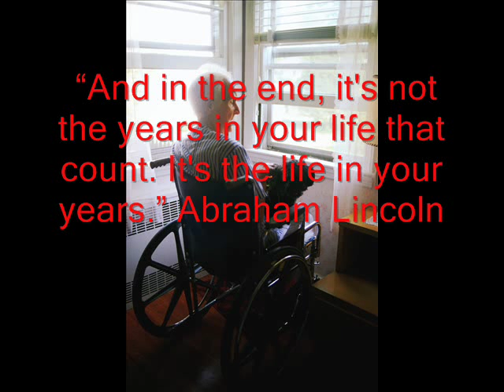Old Man Song ---- Murray McLauchlan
Fron one of Canada's finest musicians. This one was compiled by me. Photos are from various location on the net.